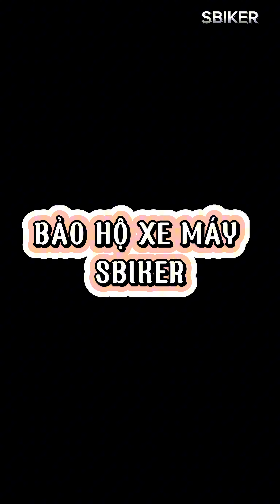Lưới Che Đèn Yamaha Pg1 tại SBIKER Bình Thạnh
LƯỚI CHỤP ĐÈN LƯỚI BẢO VỆ ĐÈN PG-1 YAMAHA PG1

Lưới Chụp Đèn Lưới Bảo Vệ Đèn Pg-1 Yamaha Pg1 bảo vệ kỹ càng nhất với đèn. Khung thép, lưới chắn bao quanh làm tăng vẻ đẹp của xe.

Lưới Chụp Đèn Lưới Bảo Vệ Đèn Pg-1 Yamaha Pg1 kết cấu sắt dày cao cấp, được sơn tĩnh điện bền bỉ

Lưới Chụp Đèn Lưới Bảo Vệ Đèn Pg-1 chịu lực tốt, lưới bảo vệ đèn tránh đá văng vào gây bể hộp đèn xe..
Shop sbiker chuyên cung cấp baga givi các dòng xe moto
từ xe phổ thông đên xe moto phân khối nhỏ phân khối lớn
miễn phí lắp đặt lên xe.

Địa chỉ: 319 Bạch Đằng , P15, quận Bình Thạnh , tp.HCM
Điện thoại: 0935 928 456 (Mrs. Linh)